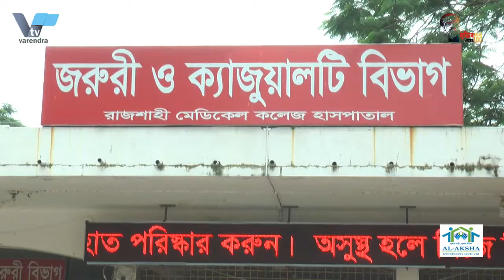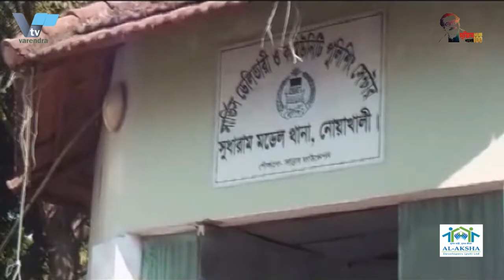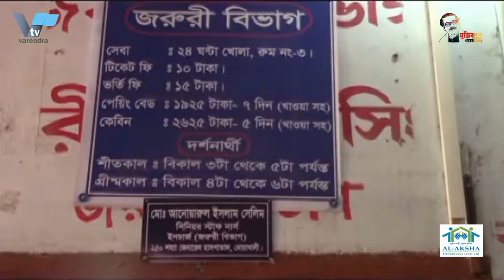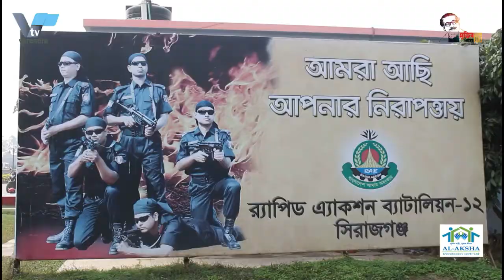শিক্ষার্থীদের পদচারণায় মুখরিত রামেক ক্যাম্পাস | The RMCH campus is abuzz with students walking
শিক্ষার্থীদের কলকাকলিতে মুখরিত রাজশাহী মেডিকেল কলেজ ক্যাম্পাস
রাজশাহী মেডিকেল কলেজে শুরু হয়েছে সশরীরে ক্লাস। প্রথম দিনে এমবিবিএস ও ডেন্টালের প্রথম, দ্বিতীয় ও পঞ্চম বর্ষের পাঠদান শুরু হয়। পরিস্থিতি বিবেচনায় পরবর্তী সময়ে অন্যান্য বর্ষের সকল ক্লাস চালু হবে। কলেজ কর্তৃপক্ষ জানিয়েছেন, এমবিবিএস কোর্সে এগার’শ এবং বিডিএস কোর্সে ৩’শ শিক্ষার্থী রয়েছেন।
তাদের আমরা একসাথে ক্লাসে করাচ্ছি না। একটি গ্রুপে ১৫০ জন ক্লাস করছে। আবার আরেক ব্যাচ আন্যদিন ক্লাস করছে। যাতে করে স্বাস্থ্যবিধির বিষয়ে কোন সমস্যা না হয়।  এতে করে সামাজিক দূরত্বের বিষয়টি নিশ্চিত হওয়া যাচ্ছে। প্রতিটি ব্যাচের শিক্ষার্থীদের ২ শিফটে ক্লাস হচ্ছে ৪৫ মিনিট ক্লাস করানো হবে। একটি করে ক্লাস শেষে হলে কক্ষে ১৫ মিনিট জীবাণুমুক্ত করা হচ্ছে। সকলের মুখে মাস্ক পড়া আছে। সঠিক ভাবে স্বাস্থ্যবিধি মেনেই ক্লাস শুরু হয়েছে। ক্লাস শুরুর আগে মেডিকেল কলেজের সকল ভবনের রুম গুলো পরিস্কার পরিচ্ছনতায় কাজ শেষ হয়েছে। এখন বিভিন্ন জায়গায় ব্লিাচিং পাউডার ছিটানো, হ্যান্ড স্যনিটাইজ করা হচ্ছে নিয়মিত।  এদিকে ক্লাস খোলায় দারুণ উচ্ছ্বসিত শিক্ষার্থীরা। প্রথম দিনে তাদের ফুলেল শুভেচ্ছায় বরণ কর্তৃপক্ষ। স্থাস্থ্যবিধি মানতে ছিল কড়াকড়ি। শিক্ষক-শিক্ষার্থীদের উপস্থিতি ছিল প্রায় শতভাগ। দীর্ঘদিন বন্ধ থাকার পর রাজশাহীতে অন্যান্য সরকারি-বেসরকারি মেডিকেল কলেজ ও নার্সিং ইনস্টিটিউটসহ শিক্ষার্থীরা স্বশরীরে ক্লাস করছে। এদিকে দ্বিতীয় দিনের মত রাজশাহীর অন্যান্য স্কুল কলেজের শিক্ষার্থীরা ক্লাস করেছে। নগরীর শাহমখদুম কলেজের প্রথম বর্ষের শিক্ষার্থীদের বরণ করে নেওয়া হয়। কলেজের পক্ষ থেকে তাদের উপহার দেওয়া হয়।

Rajshahi Medical College Campus is full of students
Physical classes have started at Rajshahi Medical College. The first, second and fifth year teaching of MBBS and Dental started on the first day. All classes of other years will be started at a later time considering the situation. According to the college authorities, there are 1100 students in MBBS course and 300 students in BDS course.
We are not doing them in class together. 150 people are taking classes in a group. Another batch is doing classes another day. So that there is no problem regarding hygiene. This is going to ensure the issue of social distance. Students of each batch will be given 45 minutes of class in 2 shifts. After one class at a time, the room is being disinfected for 15 minutes. Everyone has a mask on their face. The class has started with proper hygiene. Before the start of the class, the rooms of all the buildings of the medical college have been cleaned. Now bleaching powder is being sprinkled in different places and hand sanitizing is being done regularly. Meanwhile, the students were very excited to open the class. On the first day, the authorities welcomed them with flowers. There were strict rules of hygiene. Teacher-student attendance was almost one hundred percent. After being closed for a long time, students from other government and private medical colleges and nursing institutes in Rajshahi are taking classes on their own. Meanwhile, students of other schools and colleges in Rajshahi have taken classes for the second day. The first year students of Shahmakhdum College of the city were welcomed. They were given gifts by the college